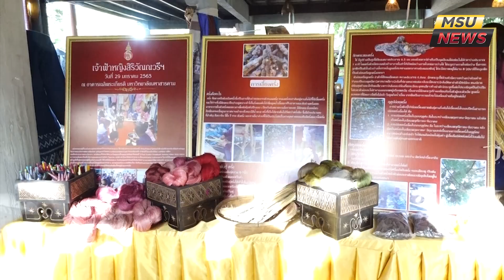มมส ร่วมกับ จังหวัดมหาสารคาม จัดงานภูษาศิลป์ จากท้องถิ่นสู่สากล "มหาไหมเมืองคาม" ครั้งที่ 3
เมื่อวันที่ 10 สิงหาคม 2566 สถาบันวิจัยศิลปะและวัฒนธรรมอีสาน มหาวิทยาลัยมหาสารคาม  ร่วมกับ จังหวัดมหาสารคาม  หน่วยงานภาครัฐ ภาคเอกชน จัดงานภูษาศิลป์ จากท้องถิ่นสู่สากล "มหาไหมเมืองคาม" ครั้งที่ 3 เนื่องในโอกาสมหามงคลเฉลิมพระชนมพรรษา 91 พรรษา สมเด็จพระนางเจ้าสิริกิติ์ พระบรมราชินีนาถ พระบรมราชชนนีพันปีหลวง 12 สิงหาคม พ.ศ.2566  โดยมี นายเกียรติศักดิ์  ตรงศิริ ผู้ว่าราชการจังหวัดมหาสารคาม เป็นประธานในพิธีเปิดกรวยดอกไม้ธูปเทียนแพ และกล่าวราชสดุดีถวายพระพรชัยมงคลเบื้องหน้าพระฉายาลักษณ์ สมเด็จพระนางเจ้าสิริกิติ์ พระบรมราชินีนาถ พระบรมราชชนนีพันปีหลวง พร้อมด้วย นายธัญญวัฒน์ ชาญพินิจ นายวิวัฒน์  อินทร์ไทยวงศ์  นายนพสิทธิ์ อุดมสุวรรณกุล รองผู้ว่าราชการจังหวัดมหาสารคาม อาจารย์ทม เกตุวงศา ผู้อำนวยการสถาบันวิจัยศิลปะและวัฒนธรรมอีสาน  เข้าร่วมงาน ณ พิพิธภัณฑ์มหาวิทยาลัยมหาสารคาม

ภาพ : อภิราม  ทามแก้ว
ข่าว : บุณฑริกา ภูผาหลวง
วิดีโอ : จารุภาภัทร บุตรสิมมา
ตัดต่อ : จารุภาภัทร บุตรสิมมา
เสียงบรรยาย : จารุภาภัทร บุตรสิมมา